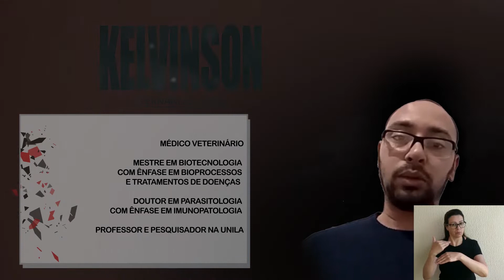Especial Coronavírus | Episódio 7 - Como são produzidas as vacinas?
Uma das grandes dúvidas que afligem a população de todo o mundo atualmente é: quando teremos uma vacina para a covid-19? Neste episódio, o professor e pesquisador Kelvinson Viana explica como são produzidas e quanto tempo leva para se obter uma vacina confiável. Além disso, ele explica sobre os tipos de testes para detectar a presença do coronavírus no organismo, e por que alguns são mais confiáveis que outros. A entrevista é conduzida pela jornalista Mayara Godoy.